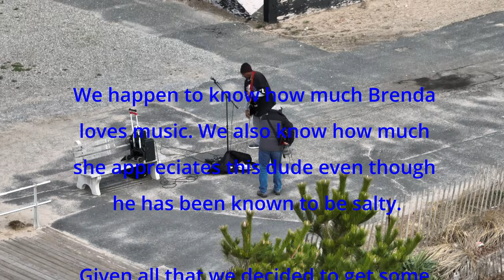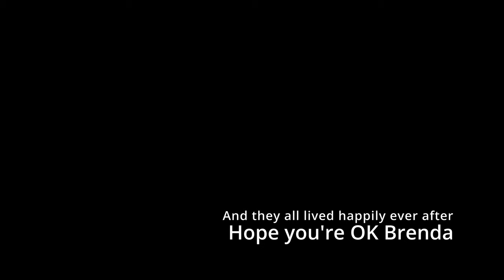The Angry Busker A Song For Brenda